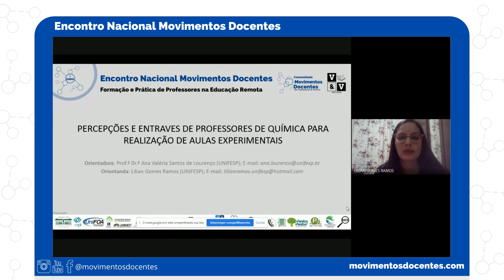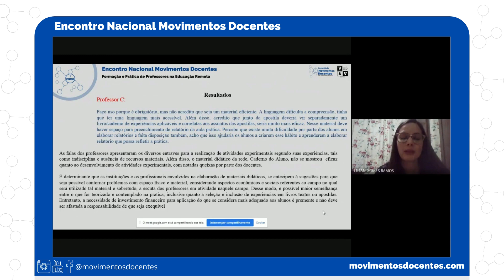Percepções e entraves de professores de química para realização de aulas experimentais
Trabalho: Percepções e entraves de professores de química para realização de aulas experimentais: coleta de dados com professores da diretoria de ensino de Santo André-SP

Autores: Lilian Gomes Ramos  e Ana Valéria Santos de Lourenço